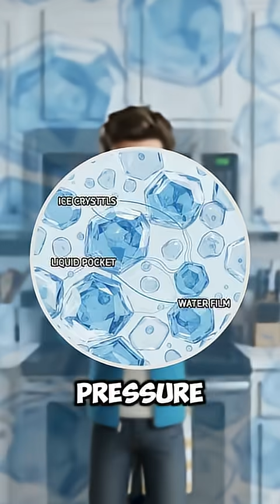What Happens If You Microwave a Snowball ❄️🔥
What really happens if you microwave a snowball? ❄️🔥
It doesn’t just melt… it builds pressure, forms steam pockets, and can even burst into boiling slush inside your microwave. This tiny experiment turns winter into a science bomb — and the ending might surprise you more than the snowball.